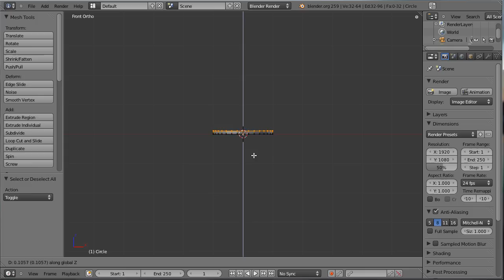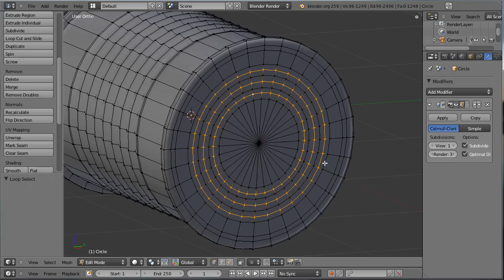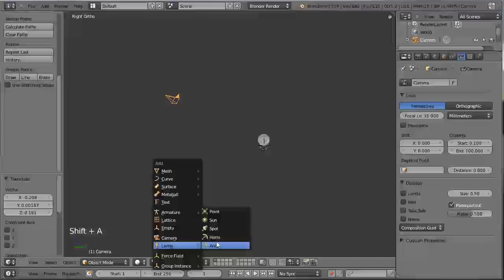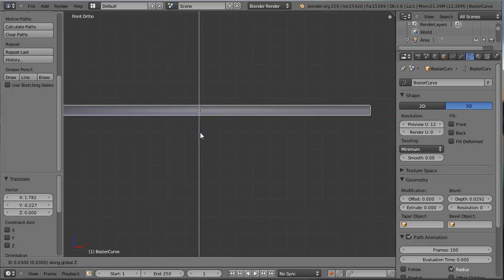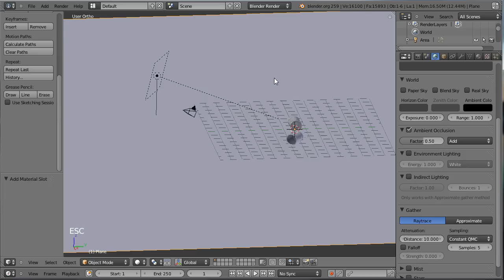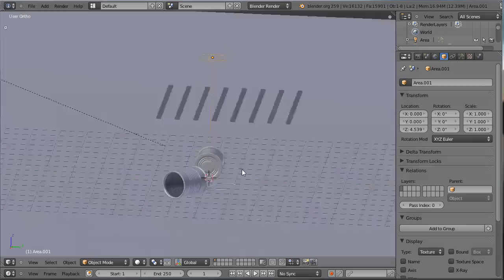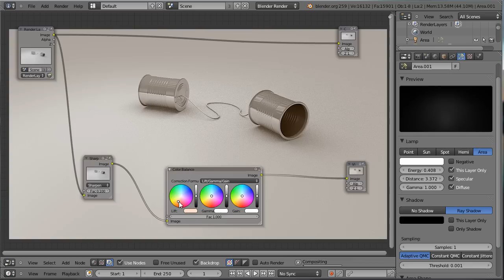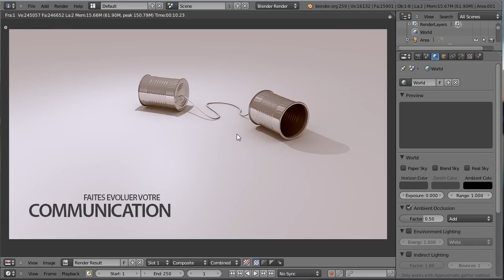Blender 3D tutoriel français - Tin can - by KOPILOT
Cette vidéo KOPILOT présente la création du téléphone du futur ! Faites évoluer votre communication.